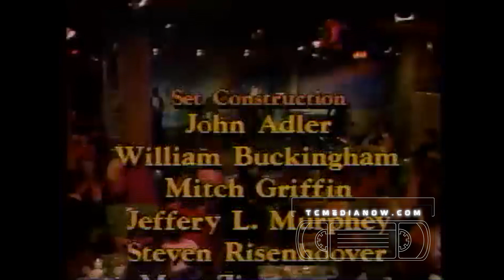KTCA (TPT) Land of Loons II Local Comedians March 1988 Louie Anderson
Featuring Comedy of Jeff Cesario, Bill Arnold, Alex Cole, Susan Vass, Merrilyn Belgum, Scott Burton, Louie Anderson.